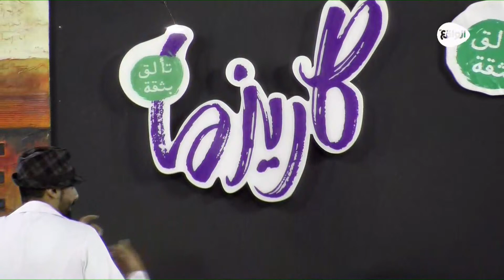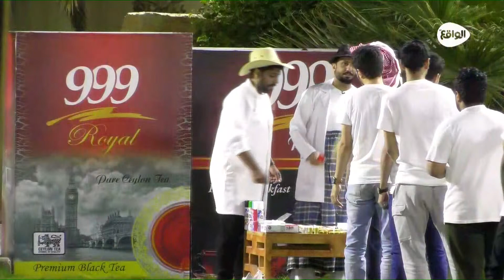افتتاح معرض الديلما | إبراهيم المعيدي